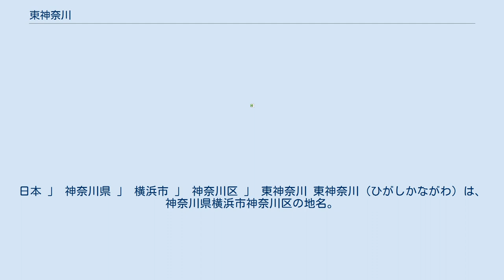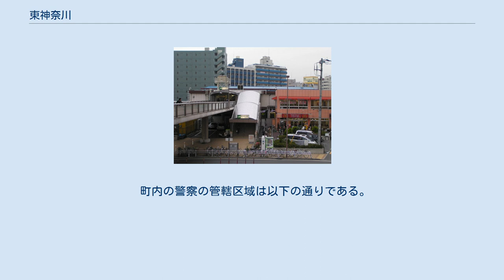東神奈川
日本 」 神奈川県 」 横浜市 」 神奈川区 」 東神奈川 東神奈川（ひがしかながわ）は、神奈川県横浜市神奈川区の地名。
現行行政地名は東神奈川一丁目及び東神奈川二丁目。
 神奈川区南部に位置する。
北で立町、北東の線路上の一点で浦島丘、北東で亀住町、東で新町、南東で千若町、南で神奈川、南西で神奈川本町、西で西神奈川、北西で富家町と隣接する。
北西側に面した国道1号（第二京浜）と南東の入江川第二派川に挟まれている。
 1976年（昭和51年）の土地区画整理事業施行に伴い、神奈川通、御殿町、神明町、東神奈川町、亀住町、稲荷町の各一部から新設された。
 町名は東神奈川駅から採られている。
 2021年（令和3年）7月31日現在（横浜市発表）の世帯数と人口は以下の通りである。
 2016年（平成28年）現在の経済センサス調査による事業所数と従業員数は以下の通りである。
 ※浦島丘は線路上の一点で接する。